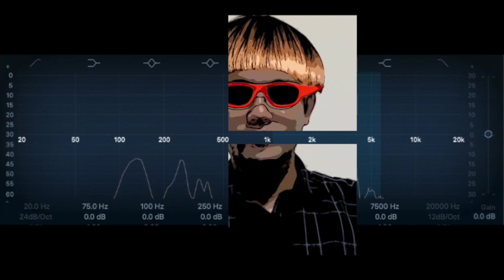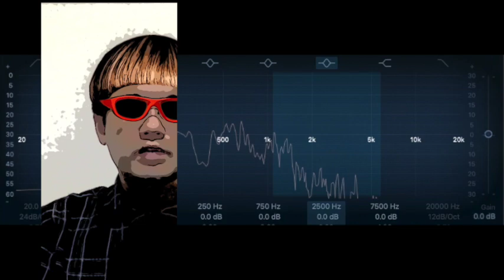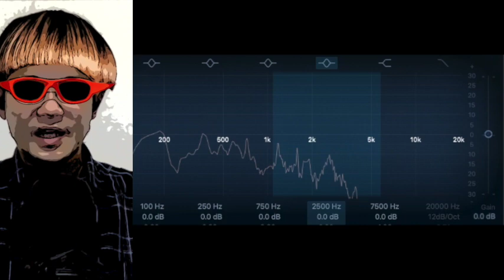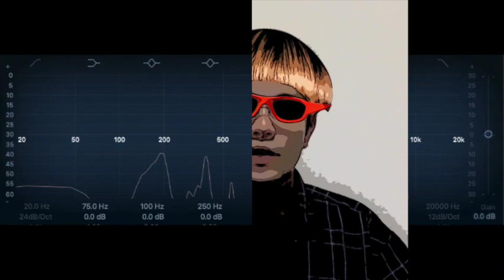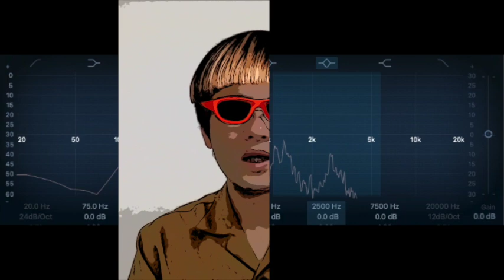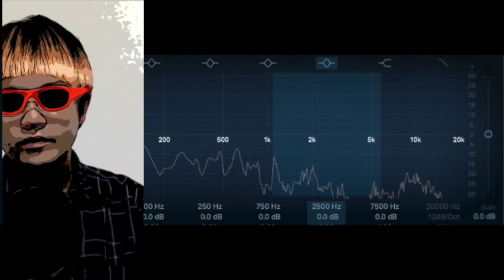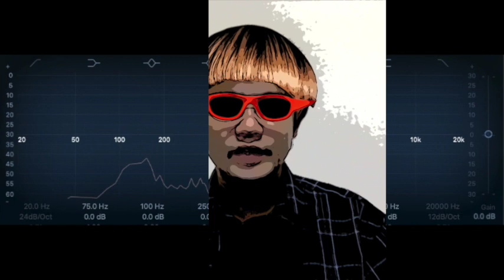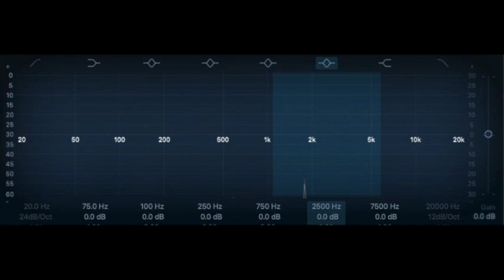【朗読/小説/時代劇/】直木三十五・寛永武道鑑【教育/歴史】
本編
一 1:55
二 6:09
三 13:24
四 18:12
五 23:55
六 27:52
七 32:13
八 35:32
九 45:29

■直木三十五
1891年（明治24年）2月12日 - 1934年（昭和9年）2月24日。日本の小説家である。また脚本家、映画監督でもあった。本名は、植村宗一。現在、エンターテインメント系の作品に与えられる直木三十五賞（通称「直木賞」）は、彼に由来する。